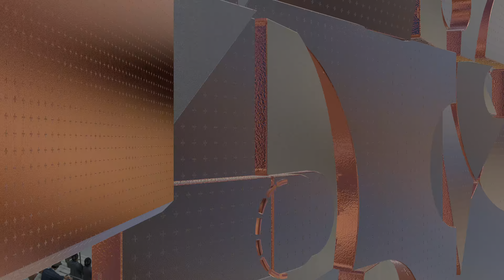NBA 2K22 '03 Suns @ '03 Mavs PS5 4K UHD